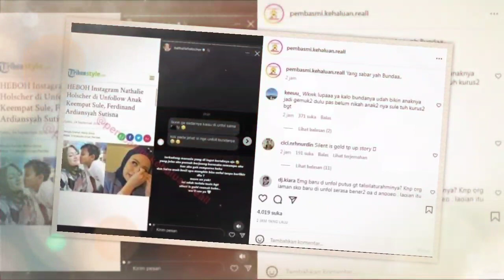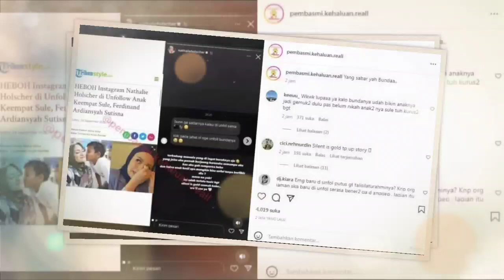Diunfollow Ferdi Anak Sule, Nathalie Holscher Beri Pesan Menohok, Nyesek Banget!